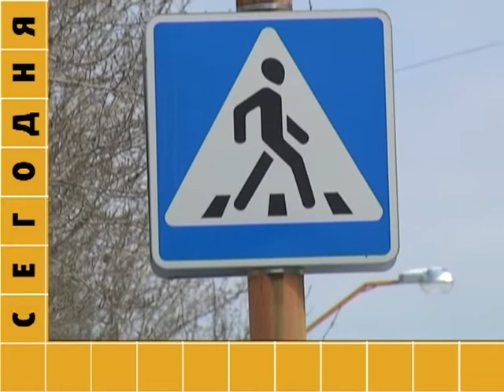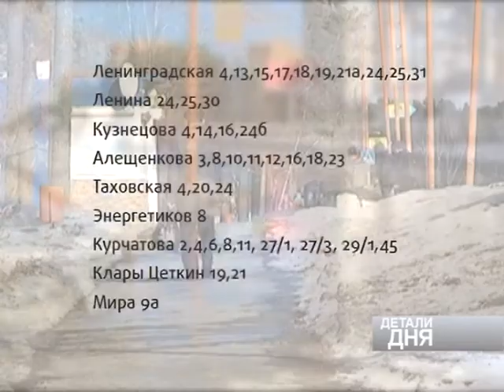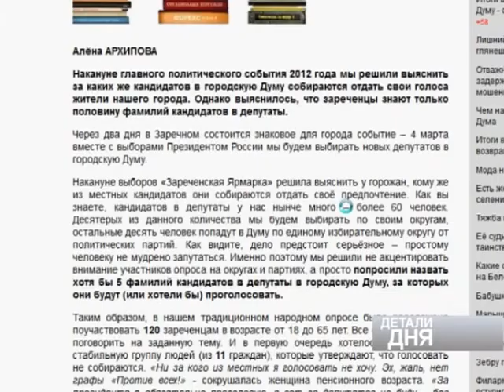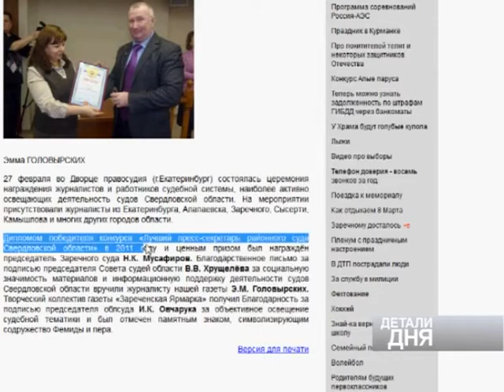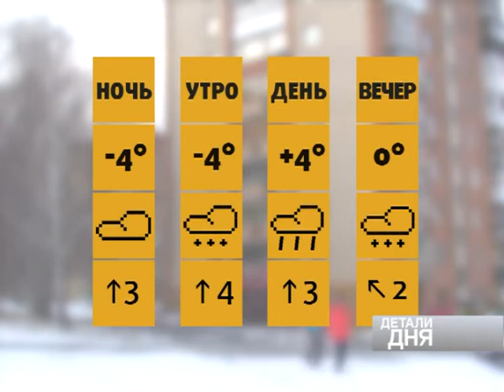ДЕТАЛИ ДНЯ_21 марта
- ДТП с ребёнком
- Табынская икона в Заречном
- приборы учёта ГВС и тепла за счёт бюджета
- сосульки на Лермонтова
- прорыв трубопровода
- Ярмарку оштрафовали